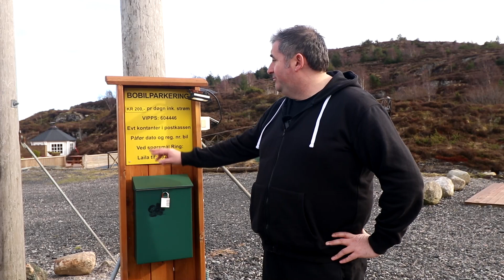Kicking off the Norwegian vanlife season at Syltøy motorhome parking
The day has come, and we are finally able to move into our van to start the 2021 season.
The plan is to work remotely from the van while we are exploring Norway.